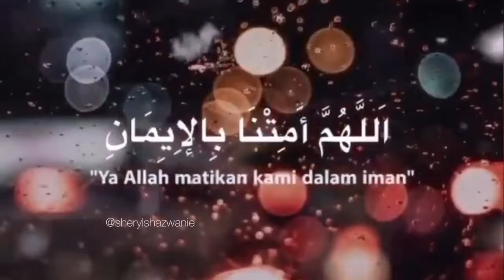Doa Iman (Sheryl Shazwanie)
Credits to @hijrahsoul on Instagram for the edit